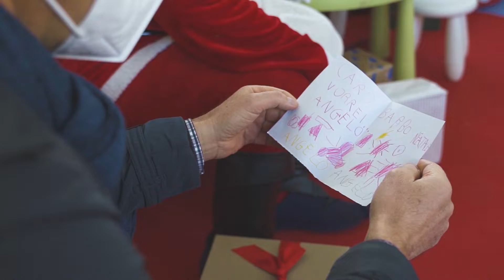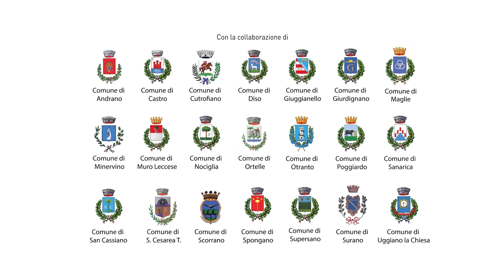ARO7/Le: Differenziare a Natale si può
Feste green nei 22 comuni di ARO7/Le.
In linea con l'attività di promozione e sensibilizzazione alla cura e rispetto dell'ambiente infatti, è stato realizzato un simpatico videotutorial per una corretta raccolta differenziata.
BabboNatale e la sua assistente spiegano ai bambini e alle loro famiglie come conferire i rifiuti che si produrranno dopo pranzi e cenoni e dopo aver scartato i regali di Natale e dell'Epifania.
Stoviglie in carta e plastica, pacchi, carta e nastro da regalo, la carta forno che utilizzeremo in cucina, i residui delle candele, le bottiglie, i tappi in sughero e le gabbiette metalliche, i tovagliolini, la carta stagnola e tanto altro ancora. Non è difficile!
Sulle brochure distribuite da ARO7/Le ci sono tutte le istruzioni, ma ancora più semplice sarà seguirle dopo aver ascoltato i consigli di Babbo Natale.
La raccolta porta a porta sarà valido alleato anche nei di' di festa e ridurre il più possibile la quantità di rifiuti per la frazione indifferenziata sarà davvero un gioco da ragazzi.